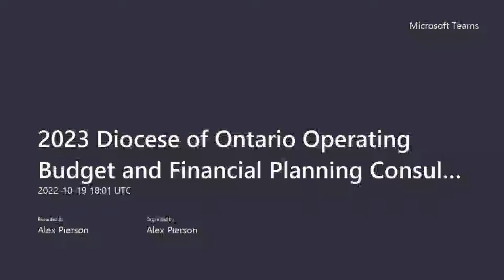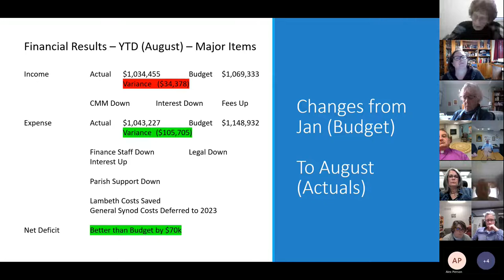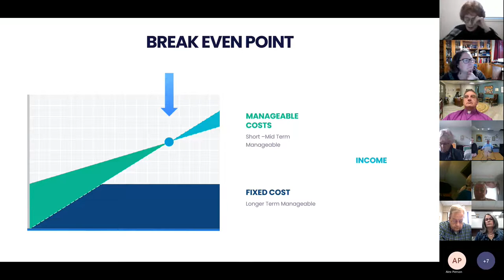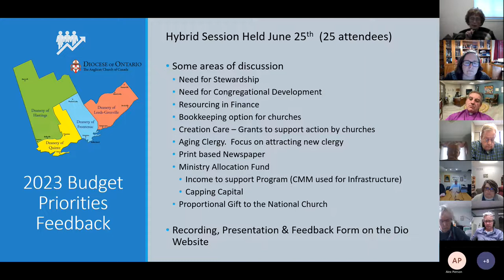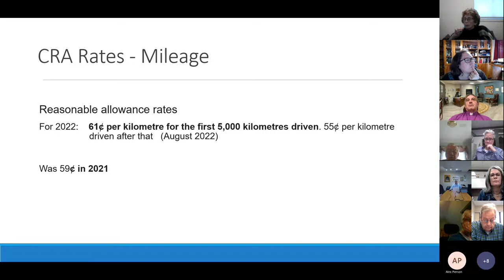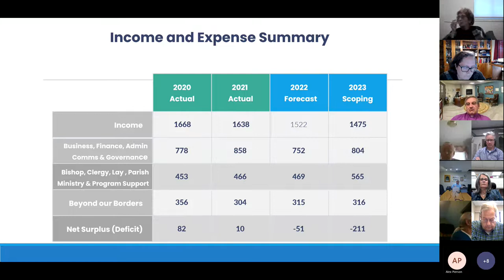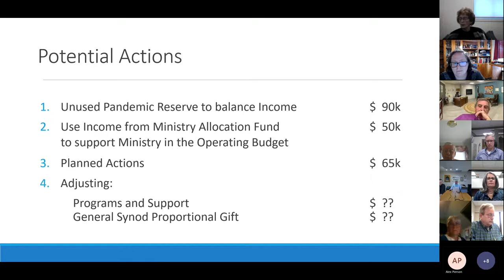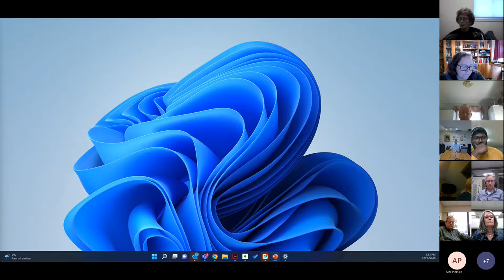2023 Diocese of Ontario Budget and Financial Planning Consultation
If you missed the Wednesday October 19 2023 Diocese of Ontario Budget and Financial Planning consultation, you can view the recording of the sessions here on the Diocese of Ontario YouTube channel.